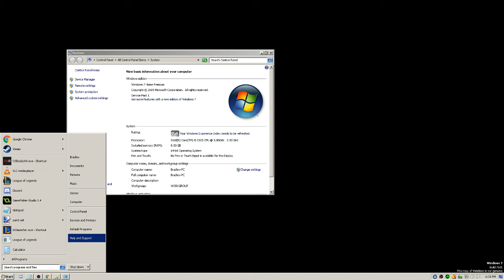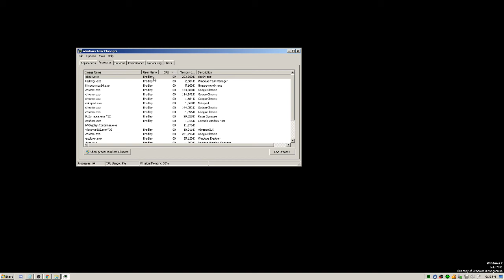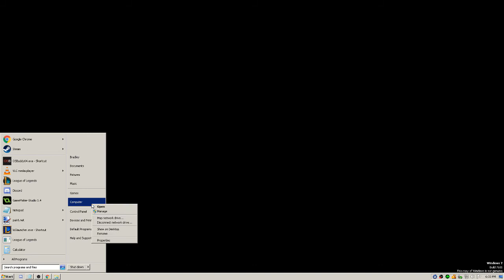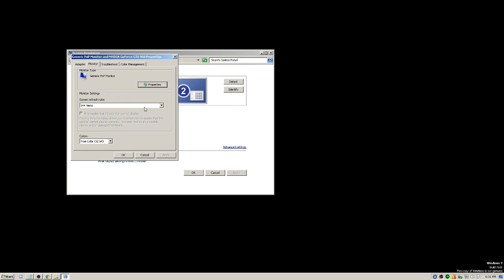MAX FPS in Windows 7 optimize for best performance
Using this tutorial, you'll get the most out of your computer's hardware. I'd recommend downloading Malware Anti-Virus to clear your computer of malicious programs.

Run disk derangement (windows program) to re-arrange files on the hard drive so that the needle doesn't need to move as far.

Consider purchasing:
-- An SSD for quick access storage and transfer
-- Graphics card for graphics processing
-- More RAM for rendering, must be same DDR as motherboard
-- CPU if found limiting, must be same socket as motherboard

Here is a transcript of what I've done:

--disable animations
start/right click computer/properties/advanced system settings/performance, settings/visual effect/ set for best performance
--then
/advanced/virtual memory, change/automatically manage paging file

--msconfig
start/msconfig/startup/disable all/ enable essential startup programs (anti-virus, bluetooth, sound and etc)

--power options
start/control panel/power options/preferred plan, high performance

--hide icons
right click desktop/view/untick show desktop icons

--lower graphics quality
right click desktop/nvidia control panel/adjust image settings / use my preference emphasizing: performance

--restart computer

--check task manager
right click task bar/start task manager/performance
if cpu is over 80%  it will need upgrading
if memory is over 80% it will need more ram
Check processes to find high cpu usage

--update to latest graphics card driver
search the manufacturer on the internet, fill out graphics card information, to find graphics card
start/computer/properties/device manager/display adapters

--overclock CPU through bios

-- overclocking monitor refresh rates
right click desktop/nvidia control panel/change resolution/customize/create custom resolution/increase refresh rate/test

--refresh rate
right click desktop/screen resolution/advance setting/monitor/screen refresh rate

Pro tip:
Under task manager, if you right click your program you can set its priority to be above other programs.

Consider lowering your screen resolution.